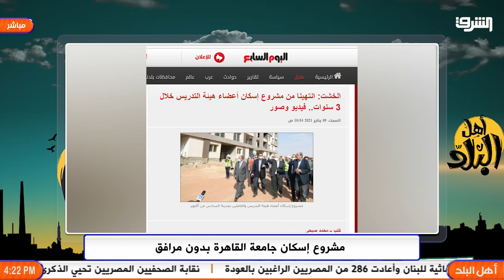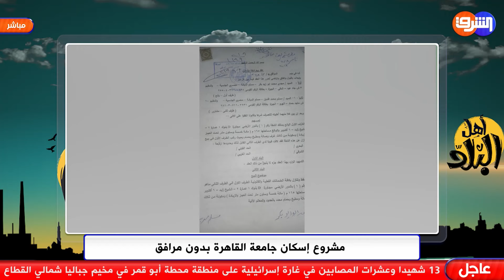النصب على أعضاء هيئة التدريس بجامعة القاهرة فى مشروع الإسكان بسبب ظابط جيش سابق